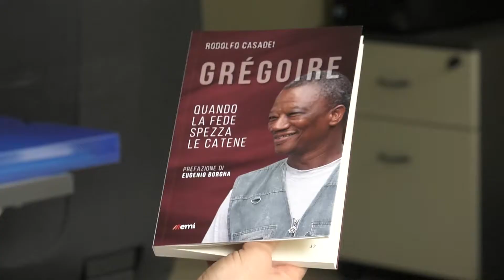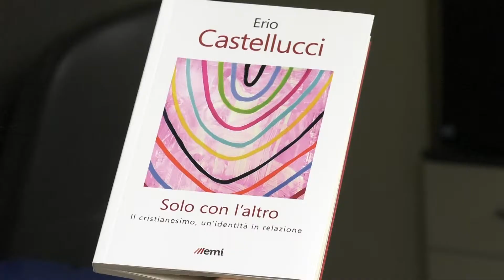La EMI a Villa Buri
La storica editrice a missionaria EMI ha ora sede a Verona, a Villa Buri di S. Michele Extra.
LORENZO FAZZINI - Direttore EMI